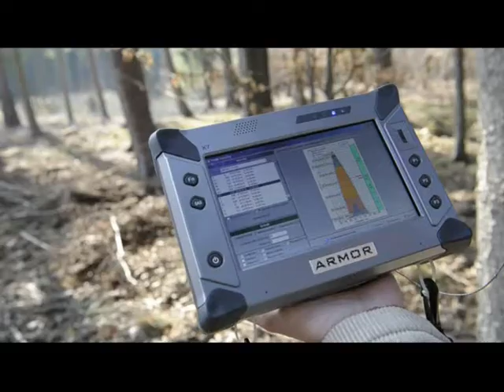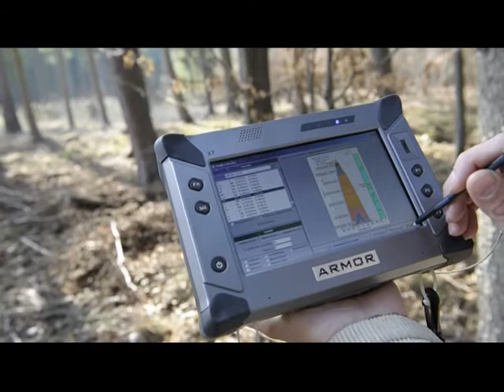Standing trees volume assessment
IFER-MMS offers Field-Map technology for measuring standing trees volume. This technology is suitable for both forest owners and logging companies who wants to measure accurately the volume of the standing trees in their forests.